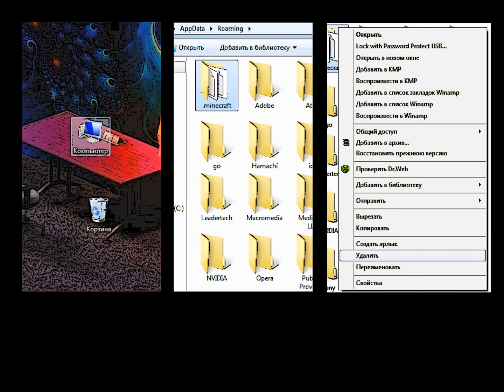Minecarft stories - нуар NoN100P'a